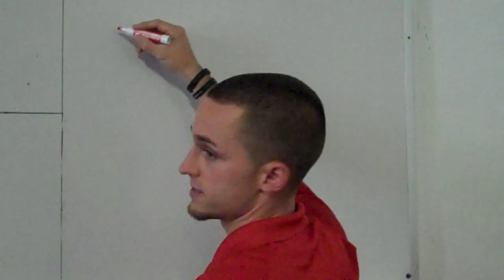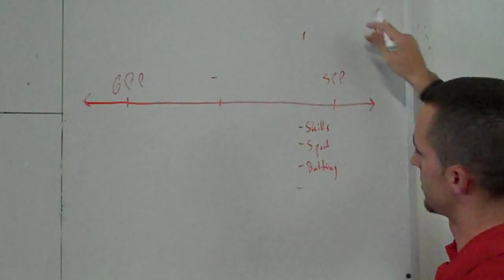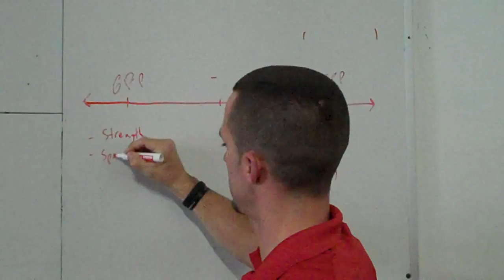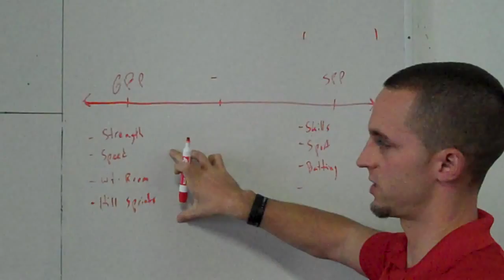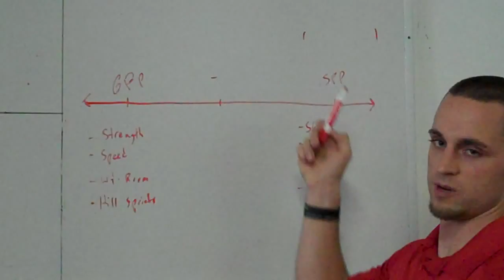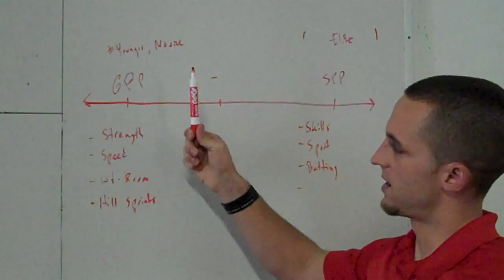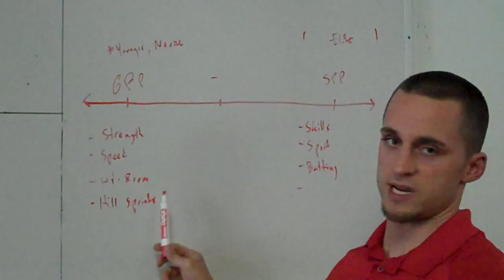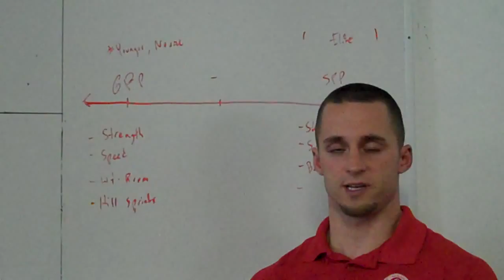What All Athletes MUST Know About GPP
Too many athletes spend the majority of their time year-around working on the skills for their sport i.e. hitting, throwing, etc and hardly spending any quality time in the gym building up general physical preparation (GPP). When GPP is enhanced, the athlete's sporting skills will be enhanced i.e. hitting the ball harder, faster sprints, etc (as long as they are still practicing their sport a minimum of 1-2x/week to retain movement proficiency). Too much time spent working on skills results in overuse injuries and early burn out.

Learn to appreciate a long-term approach to training and you will see gains in strength, speed, and power like never before. You can still tailor your training year around, just modify based on where you're at in your season!